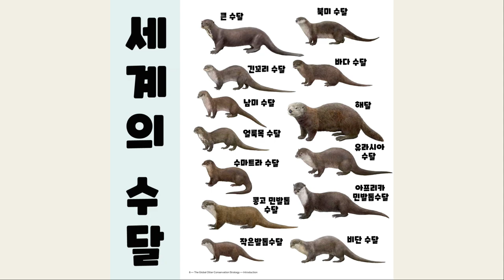아기수달의 탯줄은 어떻게 생겼을까?